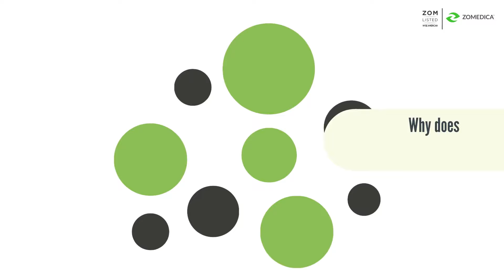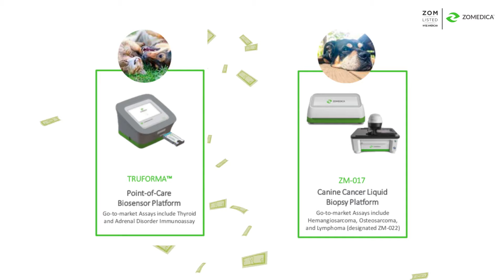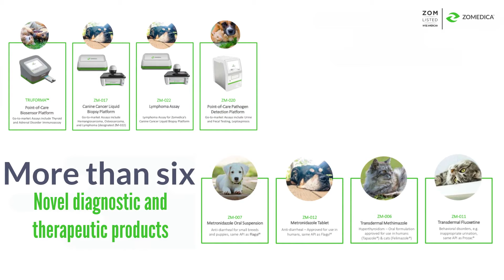Zomedica Pharmaceuticals, TRUFORMA, May Set The Standard In Pet-Care Diagnostics (NYSE: ZOM)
Zomedica is making tremendous strides to launch its first companion pet diagnostics device, TRUFORMA™, to a market that has both demand and lucrative opportunities. After all, with current estimates suggesting that over 60 million Americans own a dog, making up 44% of all households nationwide, it represents just a part of a market that brings with it a more than $19 billion veterinary care opportunity. And, for Zomedica, a Michigan based company that is blazing a trail to become a leader in companion animal diagnostic and therapeutic treatments, they can earn a sizable slice of that market potential by capitalizing on the improvements being made in the human medical field, which they can adapt and implement for veterinary practice.
TRUFORMA™, an innovative diagnostic tool that aims to replace old-fashioned methods of diagnosis that require patient samples to be sent to an outside lab for testing before a therapeutic or prescription treatments can be offered. And, as most already know, that diagnostic turnaround time can take days or even weeks, which can not only delay urgent treatment but can also lead to additional medical complications. Now, with modern innovations coming to market by companies like Zomedica - a fast, accurate point-of-care diagnosis can be provided right at the clinic. In doing so, Zomedica can help to streamline the vet care industry.